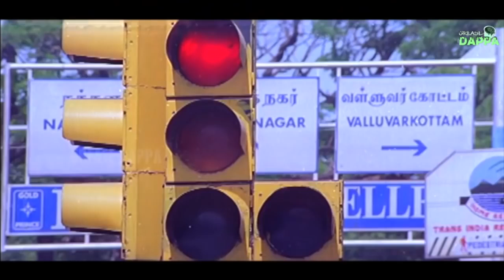இதயம் முரளி மாதிரி நீ லவ்வ சொல்லப் போரதில்லடா!... விவேக், மாதவன், நாகேஷ் காமெடி..!